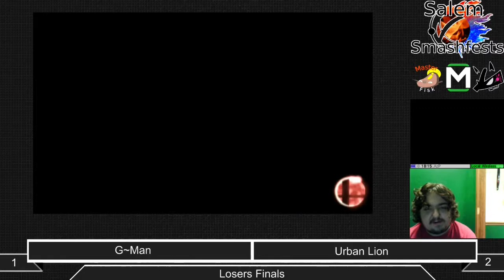[Sm4sh|10-11-14] Losers Finals: G~Man (Yoshi) VS Urban Lion (Little Mac, PacMan)